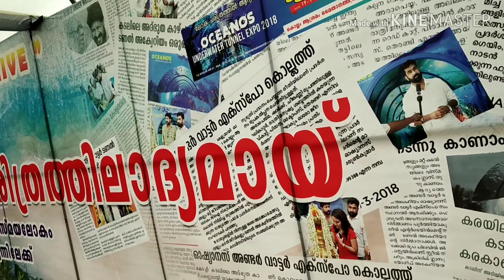Oceanos || Vlog || Under Water Aquarium || തൃശ്ശൂരിൽ ആദ്യമായി കടൽ മൽസ്യങ്ങളുടെ ഭീമൻ അക്വേറിയം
Hi Guys,

തൃശൂരിൽ ആദ്യമായി കടൽ മീനുകളുടെ വലിയ അക്വേറിയം കാണാൻ ഞങ്ങളും പോയി. ആദ്യമായി ഇതു പോലെ ഒരു അക്വേറിയം കാണുന്നത് .  It's really excited and amazing.